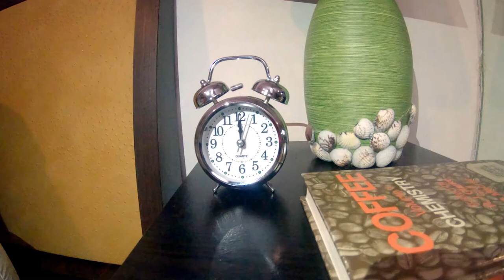max 1.30 min coffee movie | lock down with nofilter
max 1.30 min coffee movie, lock down coffee movie in max 1.30 min, what happen if during lock down u run out paper filter ! coffee movie sock extraction in max 1.30 min

0:00 wake up!!
0:20 thinking
0:50 got the idea
1:09 finally
1:20 Hooo Nooooo!!!

max 1.30 min coffee movie coffee movie max coffee movie